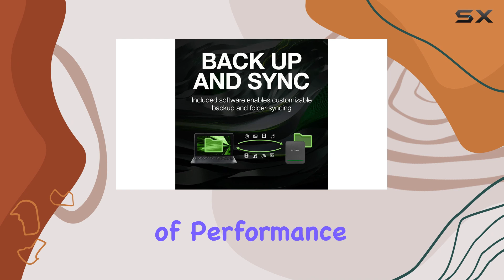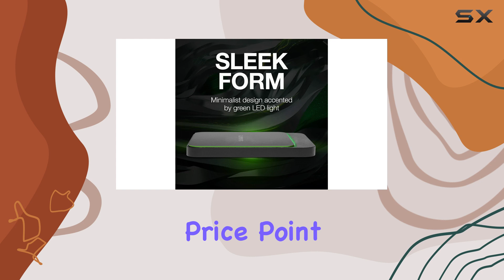Seagate Fast SSD: Impressive Performance, Good Price!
0:00 Intro
0:07 Review

Things that we mentioned in this video:
Seagate Barracuda Fast SSD 500GB : B083FF3PJ9